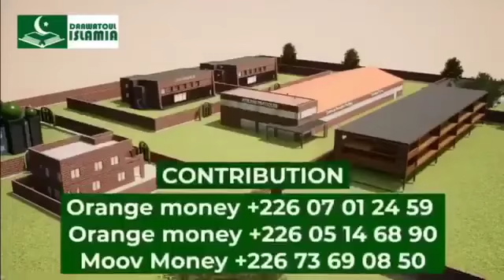Conférence avec Cheick Yahya à la mosquée sunnite de Darsalam . Le 10 Rabia-at-Thani 14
Conférence avec Cheick Yahya à la mosquée sunnite de Darsalam . Le 10 Rabia-at-Thani 1446/ Le 13 octobre 2024.